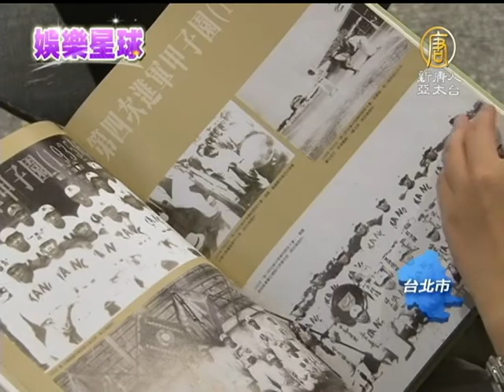【台灣好樣!Formosa】台灣首支棒球隊「嘉農」故事將登大螢幕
【台灣好樣!Formosa】台灣首支棒球隊「嘉農」故事將登大螢幕(NTDAPTV)不過其實早在日治時期，就有一支由台灣人和日本人組成的「嘉農棒球隊」，首次征戰日本甲子園就獲得 亞軍，打破以往台灣代表清一色為日本人的紀錄。而這段歷史，即將被拍成電影。電影監製 魏德聖說，七年前意外讀到這個故事令他相當感動，因此決定將它落成劇本，由馬志翔導演。【新唐人亞太台2012年11月5日訊】

談到台灣第一支棒球隊，許多人腦中浮現的是「紅葉少棒」。不過，其實早在1928年 就成立的嘉義農林棒球隊，才是台灣史上第一支棒球隊，成立不到四年就稱霸全台。1931年，嘉農棒球隊打進了日本棒球殿堂甲子園，一舉獲得亞軍。

嘉義農林野球OB會會長 蔡武璋：「因為我了解到，這段歷史必須把它流傳下來，因為大家，在台灣社會，已經把這段歷史磨滅掉了，他們覺得歷史是從紅葉少棒來的。但是歷史不能有錯誤，我們必須把這段珍貴的歷史挖出來。」

嘉農棒球隊的故事，將登上大螢幕。導演魏德聖表示，當初為《塞德克‧巴萊》查找資料時，意外發現了這段，讓人為之一振的棒球歷史，於是決定將這個不為人知的故事，寫成電影劇本KANO，由他和搭檔黃志明共同監製。

電影KANO監製魏德聖：「我真的不知道嘉農是什麼東西，是一直翻到那本書才知道，哇！真的，真的是有這個故事，而且是真實的，而且是那麼的熱血。」

同樣是棒球隊出身的馬志翔說，首次讀劇本，就讓他手心冒汗，非常感動。因此魏德聖決定，將電影交給他執導。

電影KANO導演馬志翔：「我自己本身也是從體育出身的，在裡面我可以看到我自己。孩子們的成長我自己也經歷過。相對的，我在讀劇本的時候，我在想像那個畫面的時候，我光是想的，自己就會起雞皮疙瘩。」

電影將全部啟用棒球選手擔任演員，以最真實的氛圍，重現台灣運動史上，單純卻熱血的一段記憶。【好樣!Formosa_帶您看見台灣的美好】